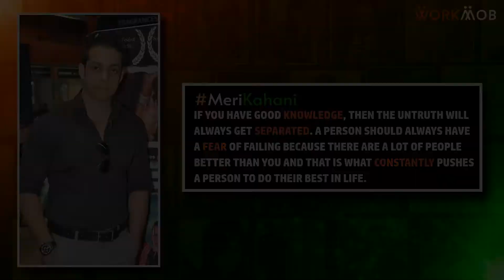Name, fame & bright future कैसे बनाए। देखिये Famous RJ, VJ, Actor & Podcaster Salil Acharya की कहानी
देखिये सलिल आचार्य की प्रेरक कहानी @SALILACHARYA1980 । दोस्तों ये एक फेमस रेडियो और वीडियो जॉकी, एक वर्सटाइल फिल्म और टीवी एक्टर और अब एक पॉडकास्टर है। दिल्ली में जन्मे पले बढ़े सलिल की कर्म भूमि मुंबई है। जहाँ पहुंचने के बाद इनके करियर में एक नया मोड़ आया। जी हां इनकी हिंदी काफी अच्छी थी और अच्छी हिंदी बोलने के कारण ये सीधा बन गए रेडियो मिर्ची के इंडिया के पहले रेडियो जॉकी। फिर ये सफर जारी रहा। मीडिया क्षेत्र से इन्होने सीधा बॉलीवुड में एंट्री ली। और फिर कसौटी ज़िन्दगी की जैसे कई सारे हिट टीवी सीरियल्स किये। छोटे परदे पर अच्छे अभिनय के कारण इन्हे बड़े परदे पर अभिनय का मौका मिला और फिर इन्होने आशिकी 2 जैसी ब्लॉकबस्टर मूवीज में काम किया। अब ये एक पॉडकास्टर है और लाइफ में इन्होने अपने पास आये हर मौके पर खुद को साबित किया कि ये हर क्षेत्र में सबसे बेस्ट है। दोस्तों इनके बारे में ये सब बाते हम नहीं कह रहे इनके काम की तारीफ़ हर वो शख्स करता है जो इनके साथ काम करता है या ये जिनके साथ काम करते है। और एक कलाकार के लिए इससे बड़ी बात और क्या हो सकती है कि उसके काम की हर जगह सराहना हो। दोस्तों आज भी ये अपने जीवन में और भी अच्छे काम करने की आशा के साथ आगे बढ़ रहे है और सफल भी हो रहे है। पूरी कहानी पढ़ें

वर्कमोब द्वारा मेरीकहानी कार्यक्रम के माध्यम से एक नयी पहल शुरू की गयी है जिसके ज़रिये हर कोई छोटे बड़े बिज़नेस ओनर्स अपनी प्रेरक कहानियों को यहाँ सभी के साथ साझा कर सकते है। क्योंकि हर शख्स की कहानी में है वो बात जो जीवन को बदलकर एक नयी दिशा दिखाएगी, और ज़िन्दगी में ले आएगी आशा की एक नयी चमकती किरण।

जानिए वर्कमोब के बारे में:
जुड़िये वर्कमोब पर - ये है भारत का अपना एक प्रोफेशनल सोशल नेटवर्क। जोश और जुनून से भरी प्रेरणादायक कहानियां देखिये।  मजेदार प्रतियोगिताएं खेलिए, उनका हिस्सा बने, लाइव जुड़िये, और भी बहुत कुछ पाए वर्कमोब पर ।  यह सौ प्रतिशत बिलकुल मुफ्त है। जाइये इस लिंक पर और देखें ढेर सारी प्रेरक कहानियाँ।

0:00 परिचय
2:56 सलिल आचार्य - पिछले 20 वर्षों से मीडिया जगत में एक पेशेवर
4:01 मेरी स्कूली शिक्षा बहुत अच्छी और मजबूत थी
5:56 संघर्ष - मैंने वास्तव में कभी संघर्ष नहीं किया। मेरा संघर्ष थोड़ा अलग था।
9:00 सुनहरे यादगार पल - आईपीएल, स्पॉटिफाई पॉडकास्ट, आवारापन, आदि।
12:24 कोरोना परिणाम - मेरे दो बड़े अहसास
15:59 टाइम मशीन - मैं अपने जीवन में कुछ भी दोबारा जीना या बदलना नहीं चाहता
17:35 मैं एक समझदार और सुलझा हुआ इंसान हूँ।
18:31 रोल मॉडल - खिलाड़ियों ने मुझे हमेशा प्रेरित किया है
19:14 छोटी उम्र से ही मुझे लोगों के जीवन के बारे में पढ़ना अच्छा लगता था
21:17 ज्ञान का कोई विकल्प नहीं है
22:34 रीडिंग एक ऐड-ऑन है, यह ज्ञान से नहीं रुकता
23:26 आप केवल अपनी गलतियों से ही सीख सकते हैं
23:55 आपको असफलता का डर होना चाहिए
25:15 खाली समय की गतिविधियाँ - जिमिंग और ट्रेवलिंग
26:56 जीवन मंत्र - भगवान उनकी मदद करते हैं जो खुद की मदद करते हैं; नाच न जाने आंगन टेढ़ा
28:42 सारांश